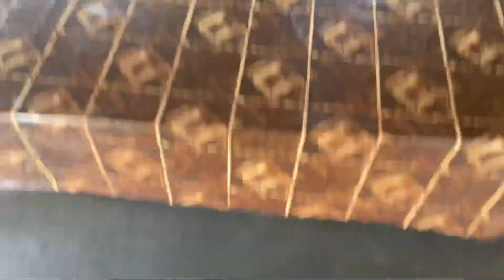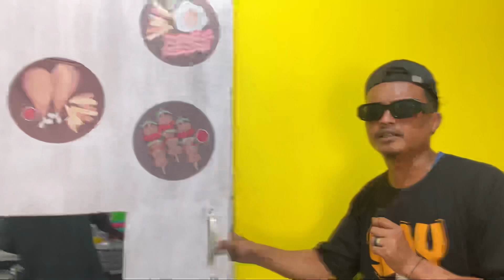Chanwala was invited for new advertisment of green heaven resort